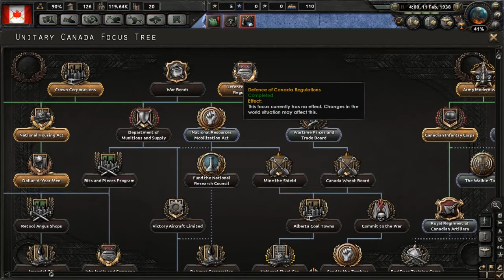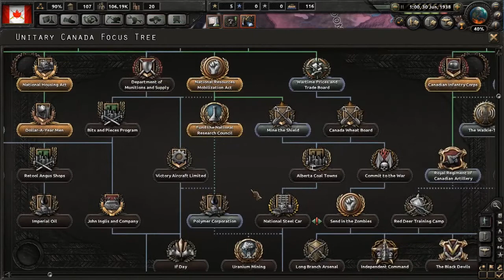HoI4 Together for Victory - Canadian Chaos - Episode 3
Hey guys and welcome to Hearts of Iron 4 with the Together for Victory expansion! Paradox was kind enough to let me play the expansion early, so we'll be playing with it over the next couple weeks! Together for Victory focuses on fleshing out the experience of Commonwealth countries, so we'll be playing as Canada in this campaign.